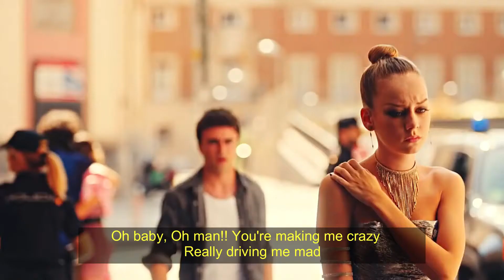𝔼𝕤𝕥𝕖𝕣 𝔼𝕩𝕡𝕠𝕤𝕚𝕥𝕠 - 𝕄𝕪 𝕂𝕚𝕟𝕕 𝕆𝕗 𝕎𝕠𝕞𝕒𝕟